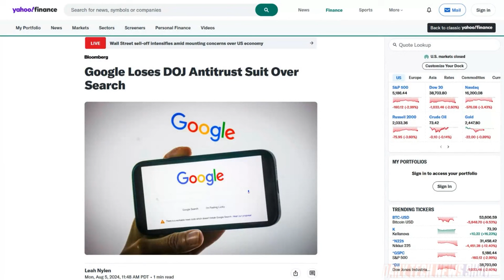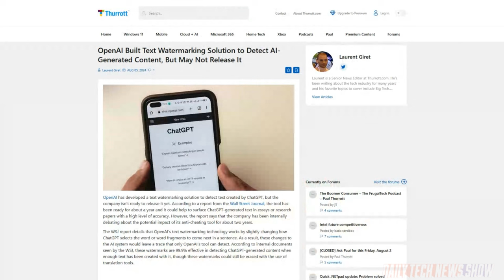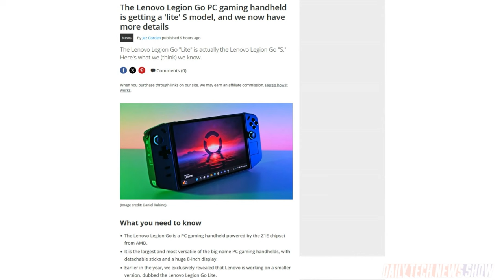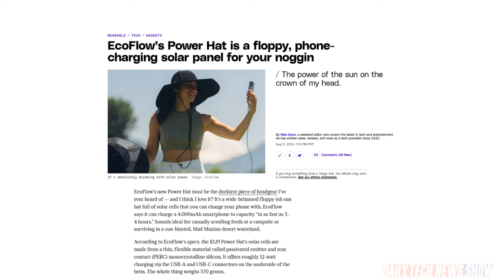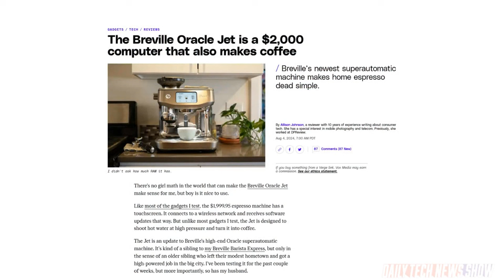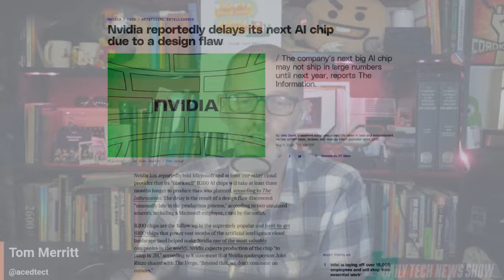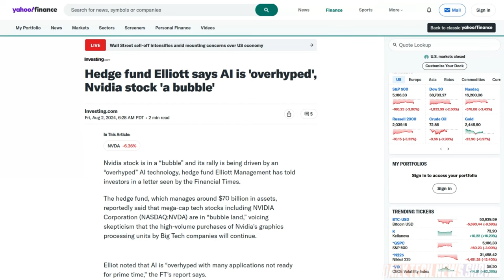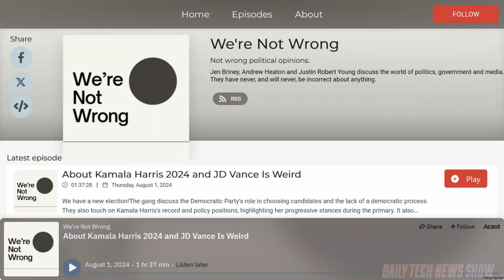Is the AI Tech Bubble Popping? - DTNS 4825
As Nvidia runs into delays producing its next-gen Blackwell B200 chips and startup AI chip competitor Groq lands new funding some investors are questioning if generative AI is really ready for primetime. Plus OpenAI is looking into watermarking content produced by ChatGPT and we pick our favorite new tech product from the headlines.

Today’s guest:
Justin Robert Young